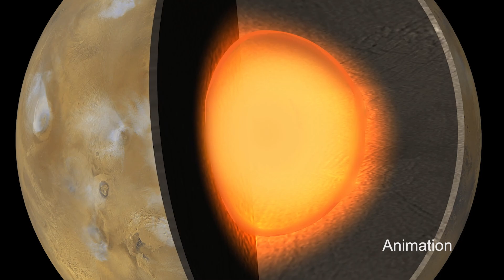This Week @NASA , Jan 6, 2023